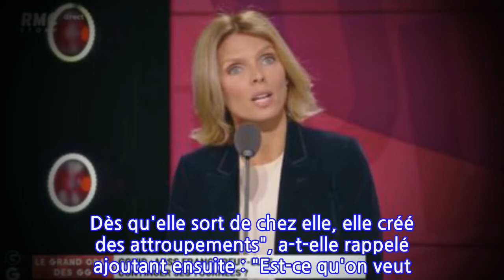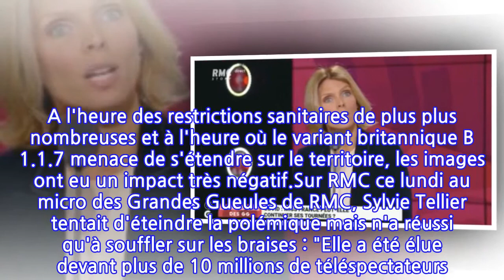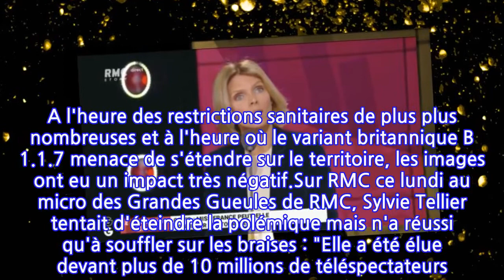Sylvie Tellier : ses propos sur Miss France provoquent un véritable tollé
Invitée des Grandes Gueules de RMC, la présidente du Comité Miss France Sylvie Tellier a estimé qu'il était selon elle impossible d'annuler les rencontres de Miss France 2021 avec le public et ce, malgré la situation sanitaire. Des propos qui ont déplu à de nombreux internautes...Quelques jours à peine après son élection, Miss France 2021, Amandine Petit créait la polémique en se rendant dans un centre commercial en Moselle. Les images de son bain de foule avec de bien trop nombreux admirateurs lui avaient attiré les foudres de l'opinion publique qui voyait dans cet évènement le très grand risque de propager ou de relancer l'épidémie de Covid-19 qui avait déjà frappé l'Est du pays de plein fouet début 2020. A l'heure des restrictions sanitaires de plus plus nombreuses et à l'heure où le variant britannique B 1.1.7 menace de s'étendre sur le territoire, les images ont eu un impact très négatif.Sur RMC ce lundi au micro des Grandes Gueules de RMC, Sylvie Tellier tentait d'éteindre la polémique mais n'a réussi qu'à souffler sur les braises : "Elle a été élue devant plus de 10 millions de téléspectateurs. Dès qu'elle sort de chez elle, elle créé des attroupements", a-t-elle rappelé ajoutant ensuite : "Est-ce qu'on veut mettre Miss France au chômage ? Non parce que Miss France est élue pour aller à la rencontre des Français. " Sur ce point Sylvie Tellier ne semble pas en symbiose avec le public. "Ben si", a répondu laconique un internaute agacé, tandis qu'un autre ulcéré répondait : "Alors que les cinémas, les restaurateurs, les bars, les musées oui". " Son nouveau métier, super spreader ", "Bah oui voyons miss France est quand même beaucoup plus nécessaire au bien-être des français que les restos ou les cinés", " Ça je dois dire que c'est absolument essentiel !!! Quelle belle connerie ", " Des milliers de Français ça passe, mais pas Miss France, elle est un moteur de la vie de notre pays, grâce à elle on ... euh, elle permet de ..., sans elle nous ... Aidez moi ! Je ne trouve pas a quoi elle sert", ironisaient de nombreux d'autres. A lire les commentaires des internautes, Sylvie Tellier aurait été bien inspirée de réfléchir plus longuement à son intervention...